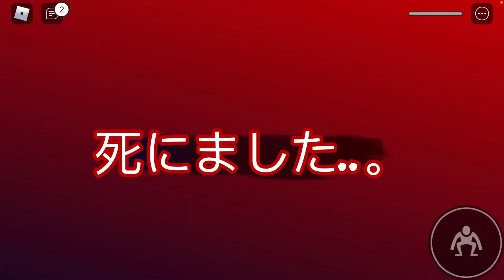【ホラゲ】ハギーワギーのような青い物体が追いかけてくるホラーゲームpart1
ゲーム名roblox: Raindow Friends

神ゲーなのでやってみて！

robloxをプレイ！

iPhone:robloxで検索！

僕のメンバーのチャンネル

Apex LegendsフレンドID
KS_BOONASU

RobloxフレンドID
boonasu